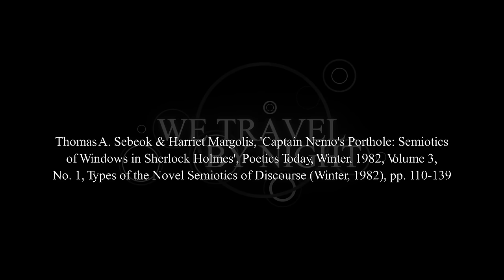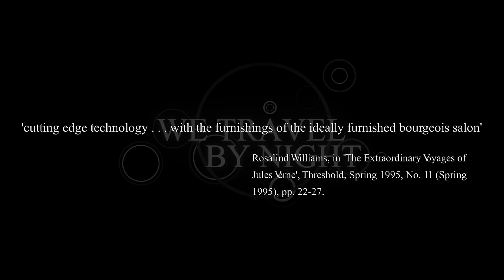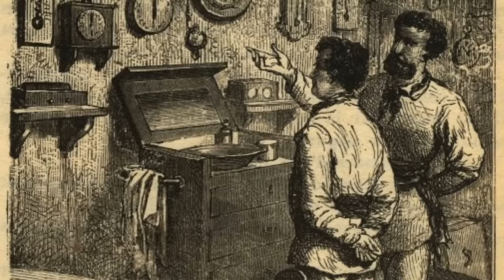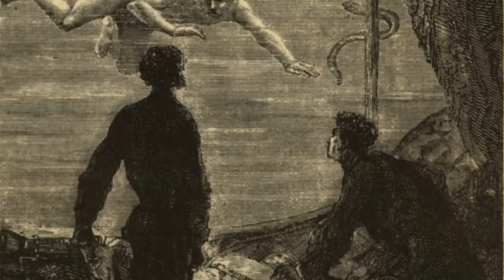Captain Nemo's Viewscreen: the bridge of the Enterprise-D considered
'Star Trek: The Next Generation' introduced us to a new Enterprise, and a new starship bridge design. It was comfortable, and had a big view-screen. Curiously, its appearance lends itself to the same analysis as applied to the Nautilus of Jules Verne's 'Twenty Thousand Leagues Under the Sea'. In this video, we ponder the bridge of the Enterprise-D.

Ship's wake video by Larry White of Pixabay.
Music (YouTube Music Library): 'Zodiac Structures', by NoMBe; 'No. 7 Alone with My Thoughts', by Esther Abram; 'Bach Cello Suite No. 1, G Major, Prelude’, by Cooper Cannell.